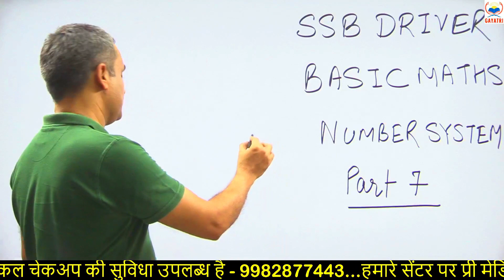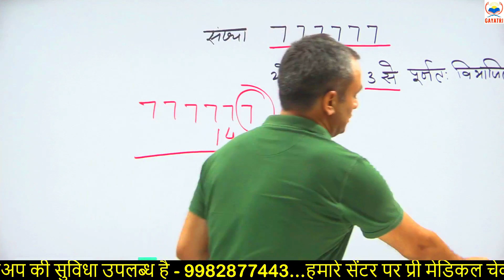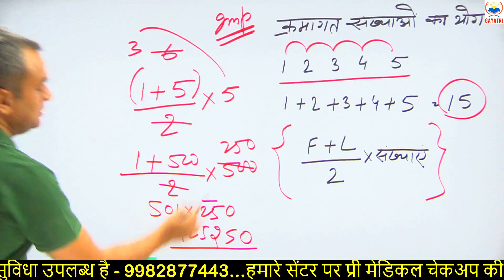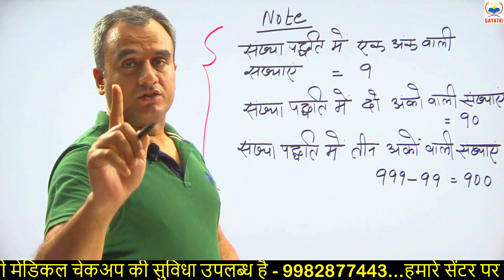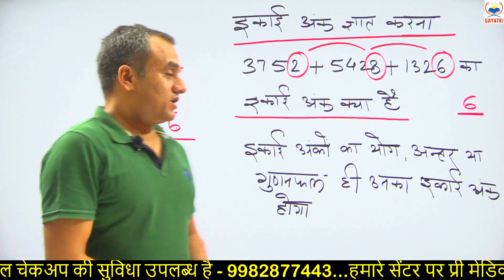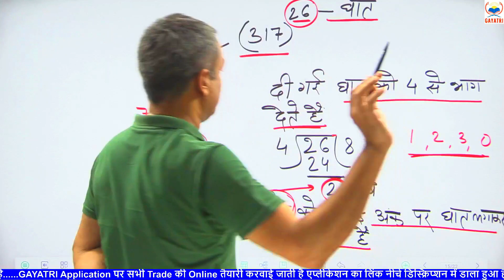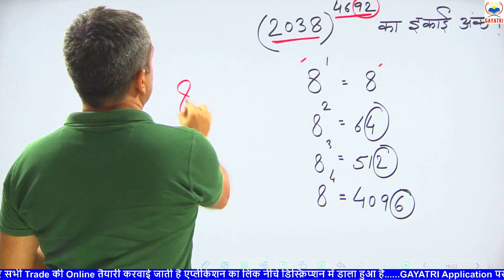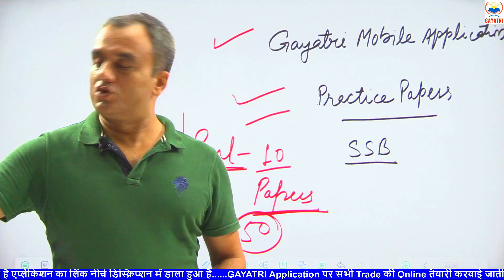SSB DRIVER ll प्रहार Batch ll Maths #07 ll ड्राइवर वालों के लिए स्पेशल बैच अब वर्दी पक्की